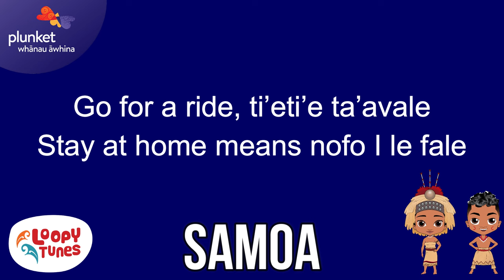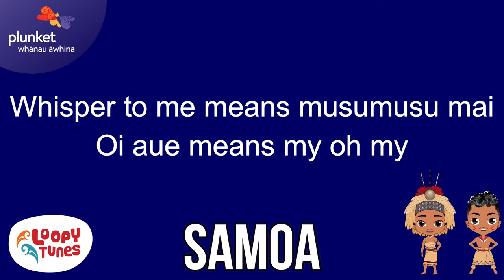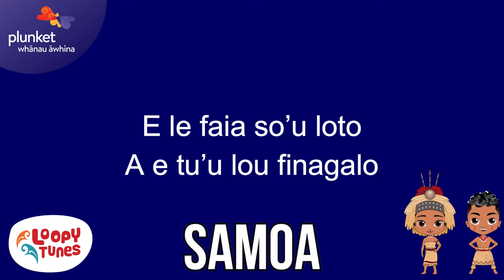Savalivali Means Go For A Walk | Lyric Video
@WhanauAwhinaPlunket    ‘Pasifika Beatz’ – 100 songs and videos,
 in 10 Pacific languages, created by Loopy Tunes Preschool Music.
More of these lyric videos can be found on the
Loopy Tunes Preschool Music YouTube channel.

Listen to all 100 songs, on major digital music platforms, worldwide,
including YouTube Music, Spotify, Apple Music, Amazon Music, and many more!
 Search under ‘Whānau Āwhina Plunket’ or ‘Loopy Tunes Preschool Music’.
Funded, with thanks, by the Ministry of Pacific Peoples.